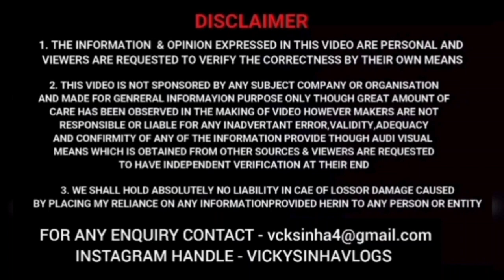Tata Punch EV latest Update 🔥| price, variant, launch Date, Features, safety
tata nexon adas
tata nexon xt
tata nexon 2023 cng
scorpion z2
scorpion z4
scorpio n z6
scorpion z6
scorpio n z8
scorpion z8
nexon vs grand vitara
nexon vs brezza
tata tiago xt medium range vs tata tiago xt long range
tiago xt medium range vs tiago long range
punch cng
Nexa Fronx CNG
Maruti Baleno Cross CNG
Fronx CNG 2023
Maruti Suzuki Fronx Cng
Maruti Suzuki Fronx Cng 2023
Swift cng
Swift vxi cng
alto cng
brezza cng
grand vitara cng
ertiga cng
xl6 cng
tata cng
tigor cng
tiago cng
nexon cng